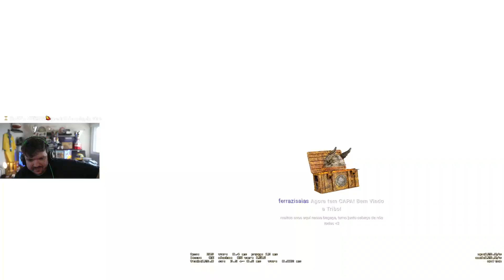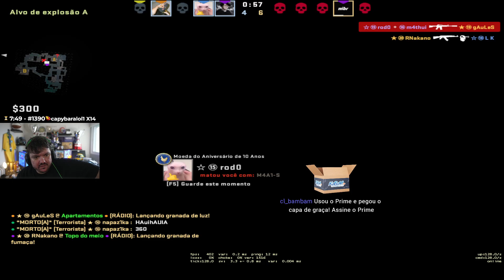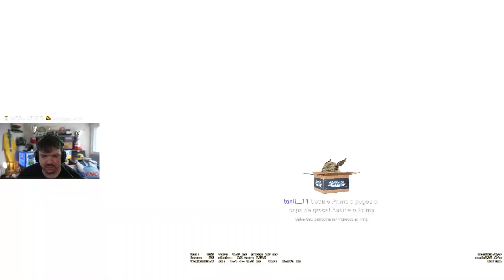LOBBY DO ABALO 4 - GAU, LIMINHA, NAK, NAPAZ1KA E BT0- INFERNO (LOBBY 4)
LOBBY GC - GAU, LIMINHA, NAK, NAPAZ1KA E BT0- INFERNO (LOBBY 4)

MAPA: INFERNO

DATA: 13/09/2022